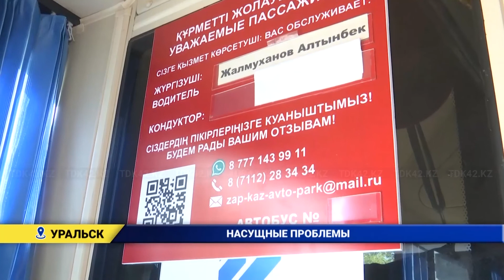Активизировать работу по переходу КСК в ОСИ и Простые Товарищества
"Активизировать работу по переходу КСК в ОСИ и Простые Товарищества", - такое поручение сделал аким Уральска Абат Шыныбеков депутатам городского маслихата и представителям отдела ЖКХ. На очередной сессии городского маслихата глава города выступил с докладом, в ходе которого отчитался о работе над улучшением благоустройства и социально-экономического состояния города за период текущего года. Как рассказал аким города Абат Шыныбеков, объём промышленного производства составил 103,6 млрд тенге.